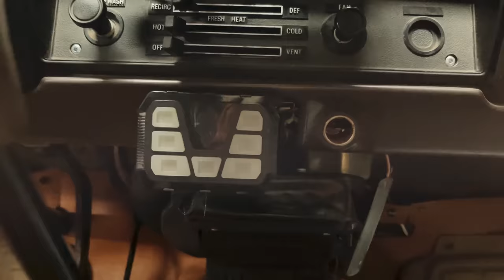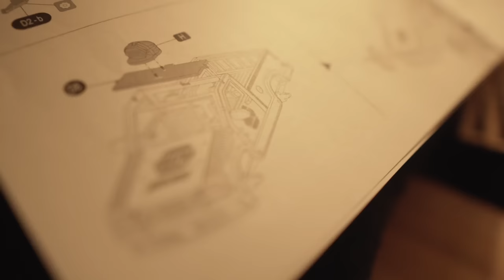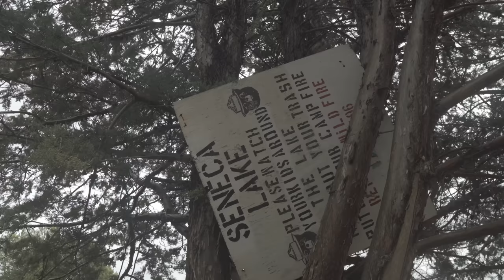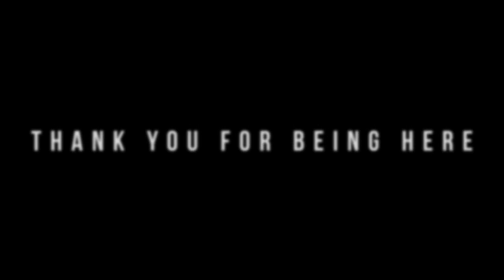We BUILT our 4x4 HOME just to come HERE! | 4x4 Toyota Chinook Overland Adventure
Truck stuff

Camera Gear

1996 FZJ80 Chassis: frame, suspension & axles, factory E-lockers
1976 Toyota Chinook pop-top fiberglass camper
2000 4runner 5zv-fe 3.4 V6 Engine
1993 R150F Manual Transmission
Custom Everything.